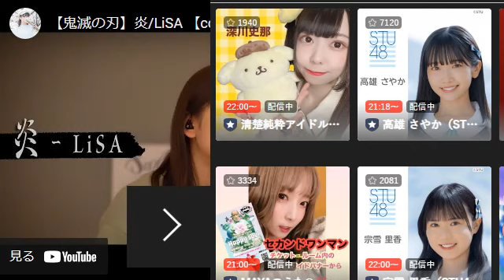【武田雛歩】可愛くてごめん @たけやま3.5 2023.12.21